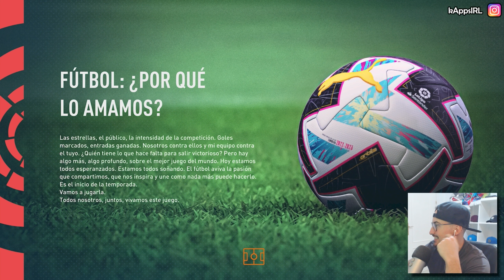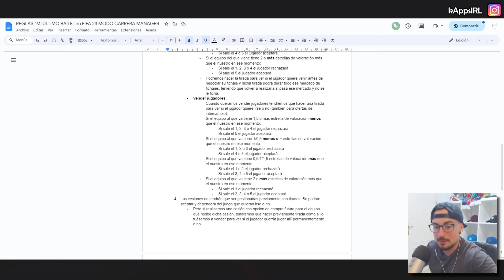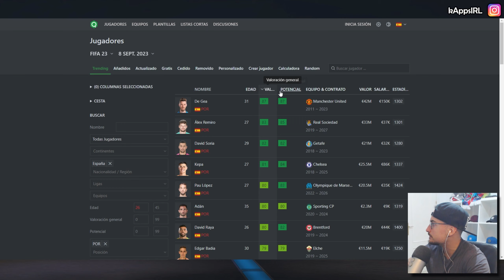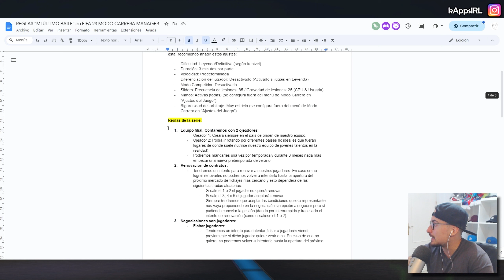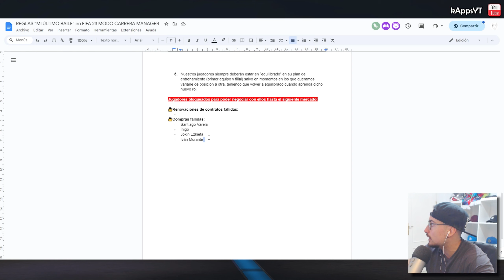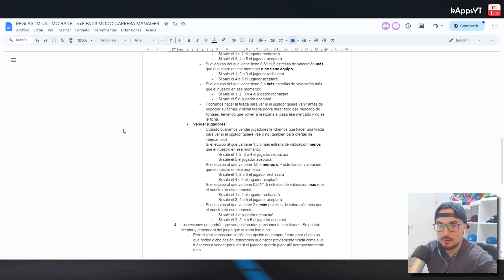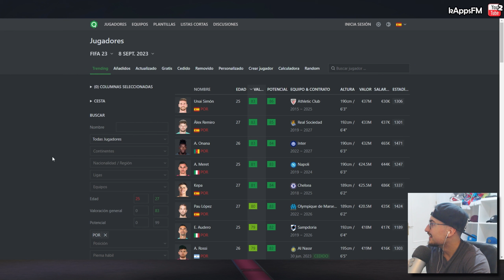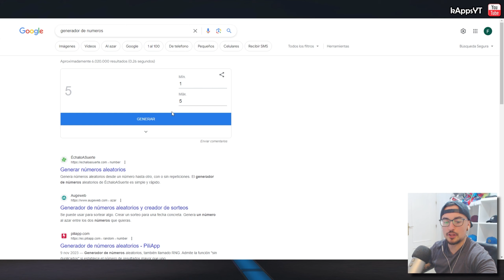FICHO al NUEVO PETR CECH y vuelve un CANTERANO CHETADO #17 RACING SANTANDER | FIFA 23 MODO CARRERA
🔗 El objetivo de la serie es ganar la Champions League. Lucharemos hasta lograrlo o ser despedidos en el intento.

▬▬▬▬▬   PREGUNTAS FRECUENTES   ▬▬▬▬▬▬

▹¿Cómo tengo configurado el juego?
● Cámara: Cooperativa - Zoom 0 y Altura 20 de Cámara.
● Duración de partidos: 3 minutos por parte
● Dificultad: Definitiva
●Diferenciación del jugador: Desactivado
● Modo Competidor: Desactivado
● Velocidad: Predeterminada
●Sliders: Frecuencia de lesiones: 85 / Gravedad de lesiones: 25 (CPU & Usuario)
●Manos: Activadas (todas) (se configuran fuera del menú de Modo Carrera en “Ajustes de Juego”)
●Rigurosidad del arbitraje: Muy estricto (se configuran fuera del menú de Modo Carrera en “Ajustes de Juego”)